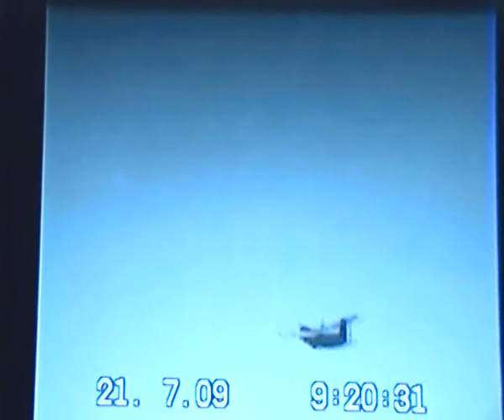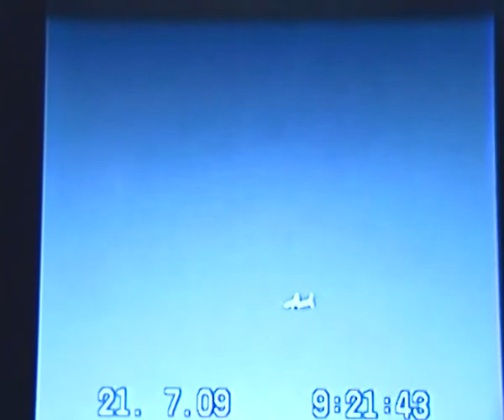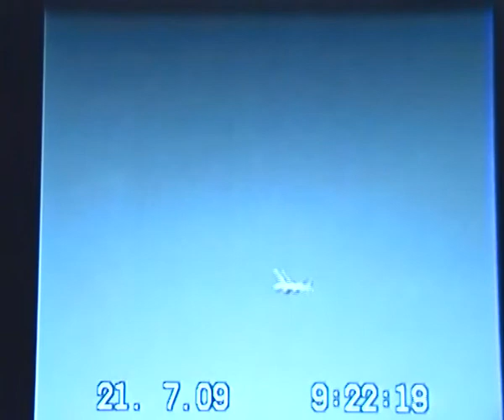TRANSALL C160 r/c ELECTRIQUE DE 2M DE LA FAMILLE JAMMES -premier vol aux mini ailes gaillacoises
Construit en polystyrène et bois-- plan perso de M Jammes Marcel-- Piloté par son fils jean marc
2 moteurs brusless --envergure 2m  poids 5kg-trappe fonctionne comme le réel-
Cette décoration existe  il possede autant de roues que le reel